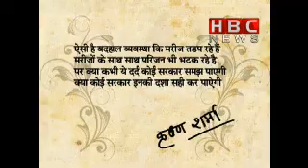Badhaal Hospital part3 | HBC NEWS | Aaj ka Mudda